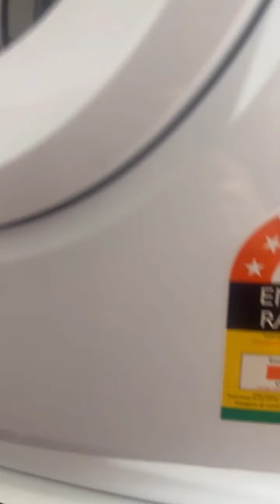Sajat || Apa Boleh Jual.. Jual.. Sebelum Pindah Rumah